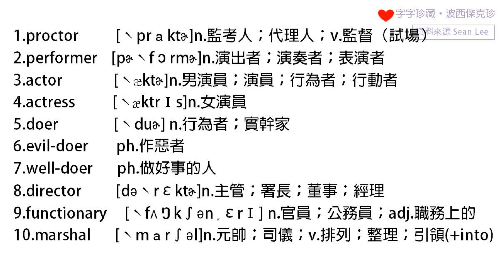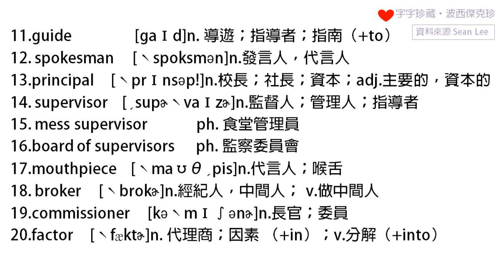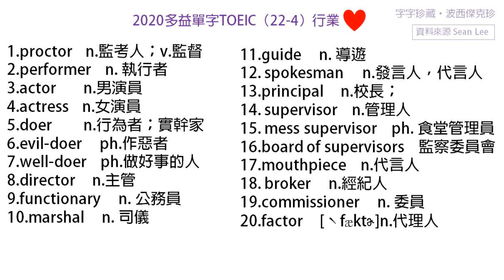2020多益單字22-4行業-跟讀園-跟讀多益單字的園地-英文單字卡下載-多益考試-多益準備-單字跟讀-系統整理-英文基礎單字，附音標，英文單字跟讀-睡眠學習-大學指考英文單字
2020多益單字TOEIC（1-1）辦公室事宜

【愛分享網】(您的免費人脈制造機)-註冊就送100元、分享就有錢賺。  完全免費註冊、分享文章，就能賺錢。 讓一大堆人主動加你好友、主動幫您分享。